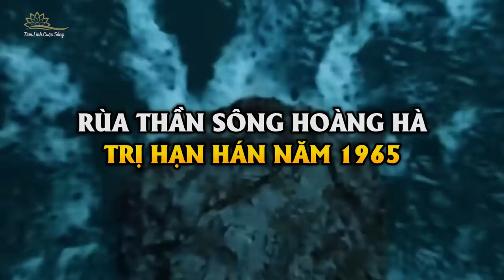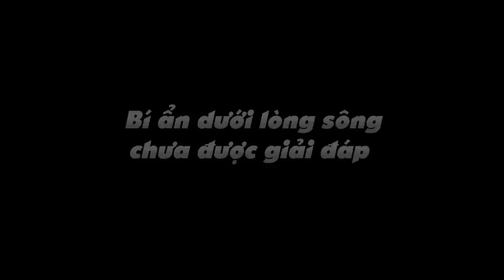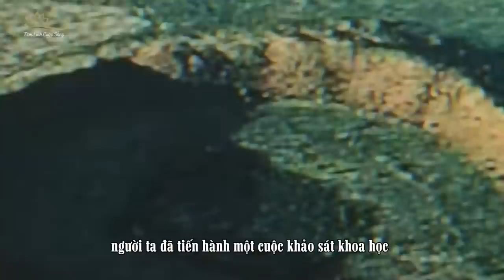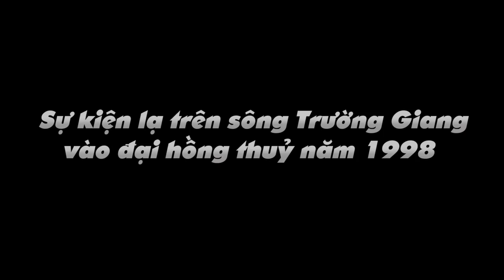Bí Ẩn Sự Cố Sông Hoàng Hà Xuất Hiện Rùa Lớn Bằng Toà Nhà 3 Tầng Trị Hạn Hán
Năm 1965 một con rùa khổng lồ cao bằng ngôi nhà ba tầng được đào lên từ sông Hoàng Hà ở huyện Lâm Phần, tỉnh Sơn Tây, Trung Quốc. Hàng trăm người có mặt tại hiện trường đã rất sợ hãi và cùng nhau quỳ xuống. Tuy nhiên vì sao sau đó con rùa khổng lồ này lại đột ngột biến mất một cách bí ẩn, hạn hán kỷ lục ngay lập tức được giải trừ? Bí ẩn nào về những thuỷ thần và quái thú bên trong lòng sông Hoàng Hà còn chưa được tiết lộ. Mời các bạn cùng Tâm Linh Cuộc Sống theo dõi trong video ngày hôm nay.